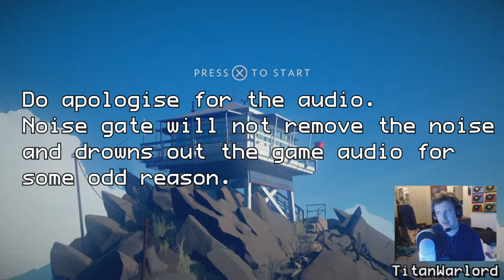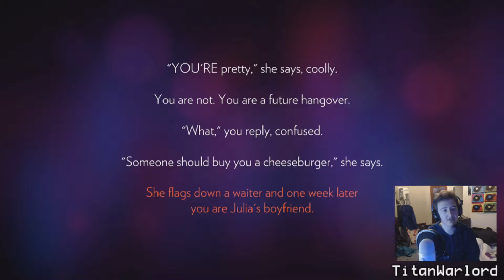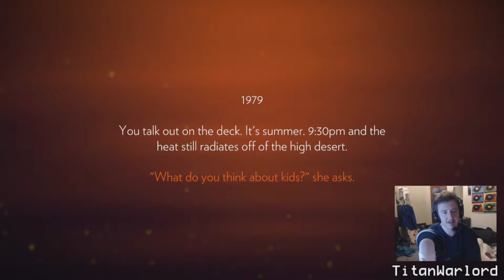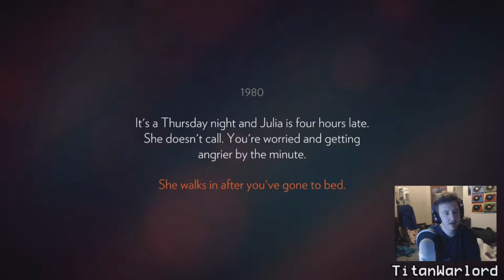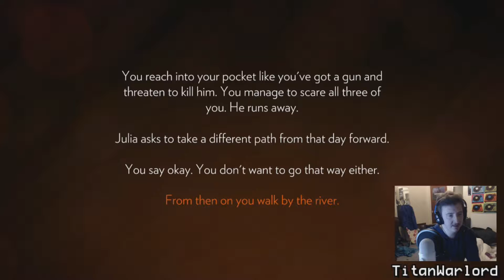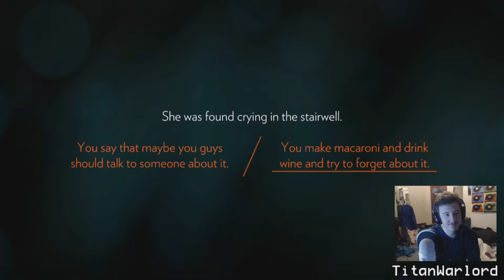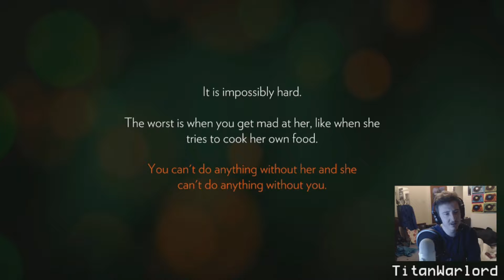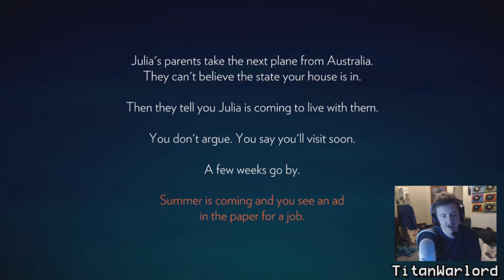Firewatch (PS4) Part 01 (AWESOME BOOMBOX GIRLS!!)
Do apologise for the audio issues. I was going to play through this and record again but to be honest I just can't be bothered with time consumption.

Anyway this is the game you guys want me to play. The next poll will be up tomorrow.